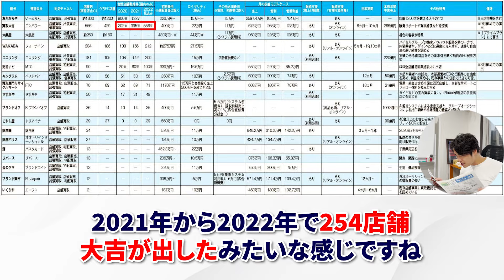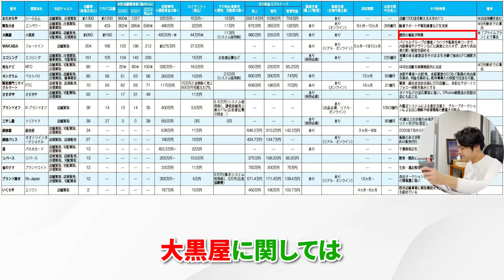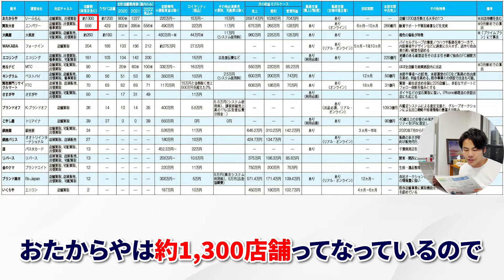買取専門店フランチャイズ急増！店舗数の推移やビジネスモデルまとめ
【失敗したら自己破産か裁判！？】FCの成功・失敗する特徴を4年で150店舗FC展開したフランチャイズオーガナイザーが解説

▼買取WAKABA運営中根社長との動画はこちら
おたからや加盟検討者全員見ろ！FC加盟して複数店舗経営成功させる秘訣！本部/加盟両方運営されている凄腕社長に話を聞いてみた
フランチャイジーからフランチャイザーへ！なぜFC本部運営に乗り出したのか！？

買取FCおたからやの特徴！本当の数字なのか？公開されているFC資料を元に解説

創業40年の老舗企業買取FC大黒屋の特徴！公開されているFC資料を元に解説

裏にパトロン?お飾り社長?開業したばかりでFC展開?なぜ買取専門店?疑問符だらけの買取FC「いくらや」を考察
《もくじ》
0:00　ダイジェスト
0:23　買取FC店急増
1:13　買取FC一覧表
3:47　ブランド買取市場について
《買取マクサス 》自宅の一室からでも開業できる！出張買取の加盟店を募集しています！

▼実際にご加盟いただいたFCオーナー様にご出演していただいて収益などをこちらで公開しています！

リユース業界No1企業を目指ざす会社で一緒に働いていただける仲間を大募集！
エントリーはこちらから！

「独立したいけど何からしたらいいかわからない」
「稼げる仕事をしたい」
「まず中古買取の会社で働いてみて実践を積みたい」
「出張買取はきつそうなのでせどりの勉強したい」
「リユース業界のお仕事に興味がある」
「せきえもんと仕事してみたい」
「せきえもんにコンサルだけお願いしたい」
など動機はなんでも大丈夫です！
1回働いていただいて稼げるようになってから独立を支援する制度もございます！
【平成リユース会！】会員を随時募集しております！

▼平成リユース会SNS
オープンチャット：

《SNS》

《せきえもんの経歴》
1990年誕生。東京生まれ品川育ち、悪い奴は誰も友達にいない。
その後、２２才で自宅の一室で起業する。
現在は、大逆転するために中古業界のフリーランス集団を結成し、買取のトップインフルエンサーになりYoutubeチャンネル登録100万人目指している。
《せきえもん運営の中古業界専用　無料コミュニティ》
LINEオープンチャット「【行列のできる買取相談所】リユース/リサイクル業界関係者集まれ！」
↑既に中古業界で開業している方々が横の繋がりを作る事を目的にしたコミュニティ

↑出張買取で今後開業しようと思っている方や既に開業している方が出張買取に関しての勉強をする為のコミュニティ
《マクサス CORE》非対面型営業ツールでリモートワークを実現
Youtuberのヒカルさんがやっている買取鑑定団でも導入いただいてます！